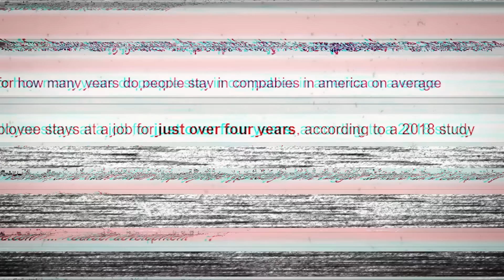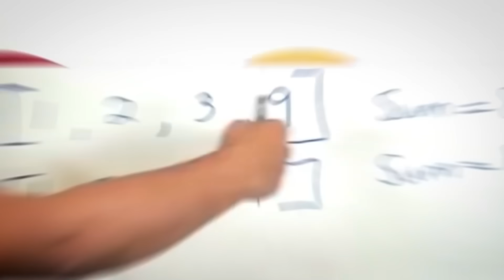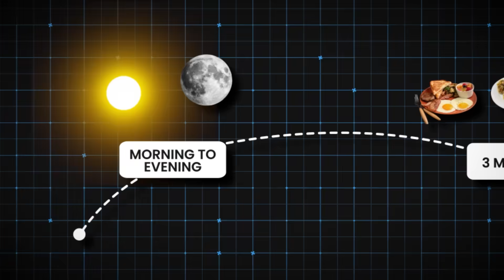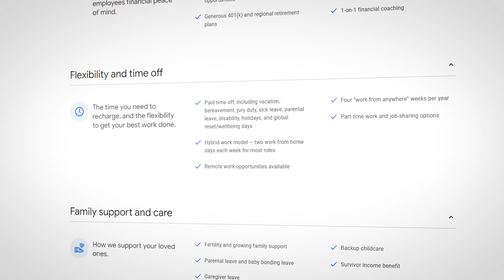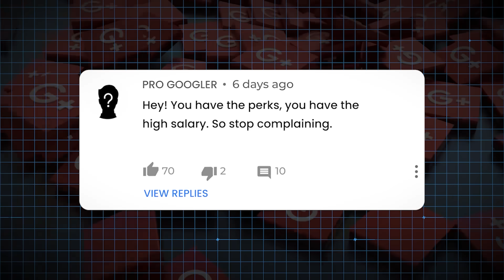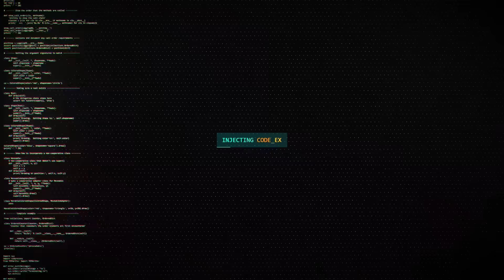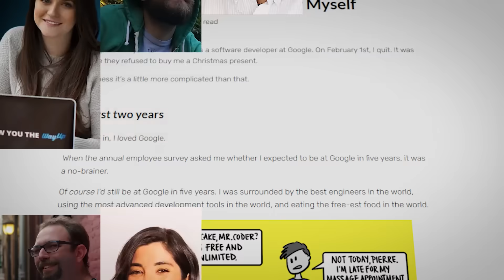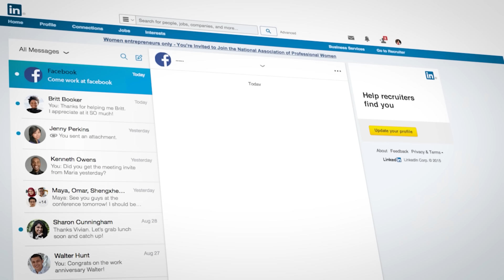Why Most Google Employees Quit After 1.1 Years (On Average)